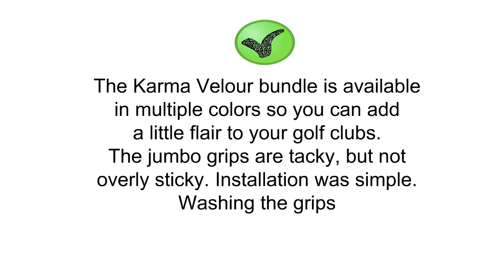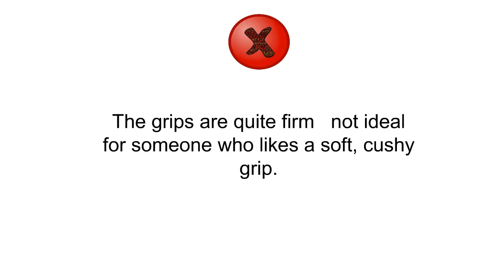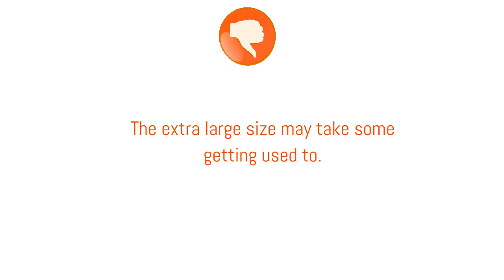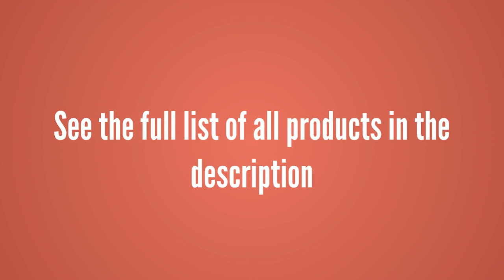The Top 3 Best Golf Club Grips To Buy In 2019 - Golf Club Grips Reviews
3. Karma Velour 13 Piece Golf Grip Bundles
2. SuperStroke Slim 3.0 Putter Grip, Oversized, Lightweight Golf Grip, Non-slip, 10.50" L X 1.30" W, USGA Approved
1. Champkey MCS Golf Grips Set of 13 for 2018